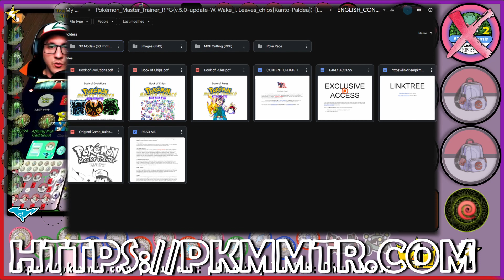Pokémon Master Trainer RPG - A Scarlet & Violet Journey!!! (Paldea Gameplay #01)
What's up Master Trainers?

In this video I'm playing the very FIRST EPISODE of this new campaign. This time we are diving into the PALDEA region where A LOT OF FUN awaits for us. Hop on and bare along with me into this amazing experience!!! Oh, and don't forget that now I'm recording these gameplays LIVE at the "purple website", so make sure to follow me there to join me in real time

Hope you guys liked the video, and if you still have any doubts, please just let me know down in the comments.

To play the VIRTUAL board game series online, just access my Steam Workshop

[SET UP]
MSI GF65: i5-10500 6/12|2.5-4.5GHz|16GB RAM 3200MHz|NVIDIA RTX 3060 6GB|NVME 512GB

BECOME AN ETYMOLOGY MASTER TO IMPROVE YOUR VOCABULARY AND LEARN EVERYTHING ABOUT THE POKÉMON NAMES ORIGINS

GET A VPN TO ACCESS ANY MOVIE OR GAME CATALOG FROM ANY STREAMING PLATFORM YOU WANT

00:00 - Intro
00:15 - Important Info
01:56 - Setting Up
17:18 - Gameplay
30:47 - Final Considerations